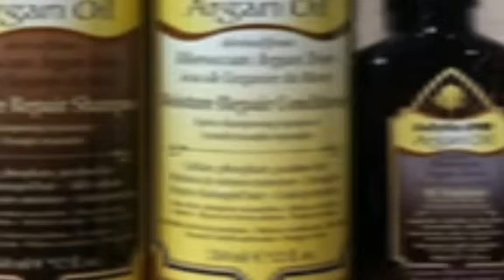saba hair ሣባ ፀጉር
ሣባ ፀጉር ልምድ ያለን እውነተኛ ጥሬ የሰው ጸጉር አቅራቢዎች ነን::
የፀጉራችን ምርቶች ምርጥ እና ጥራት, ምናልባትም በዓለም ውስጥ እጅግ በጣም አሉ ከሚባለው አንዱ ነው.
እያንዳንድ እስር  ከአንድ ሠዉ የተገኘ ነው,
እባክዎ ፀጉሩን ከተጠቀሙ በሗላ ያለዎትን ልምድ ያካፍሉን::

ሣባ ንፁህ 100%የሠው ፀጉር
saba hair extensions
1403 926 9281 canada /calgary
በ ዋትስአፕ እና ቫይበር  #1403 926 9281
ዱባይ Dubai #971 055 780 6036
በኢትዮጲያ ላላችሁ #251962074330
ወደኢትዬጲያ DHL  እና   በመላው አለም መላክ እንችላለን
youtube chanel: saba hair extensions